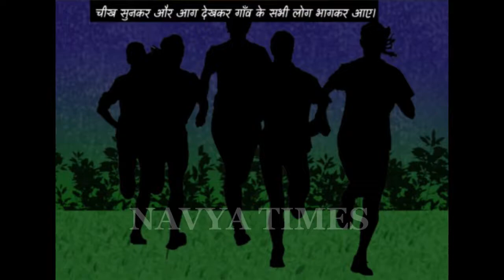25 Lashein 25 लाशें NAVYA TIMES Hindi Horror Series PART 15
25 Lashein 25 लाशें NAVYA TIMES Hindi Horror Series PART 15